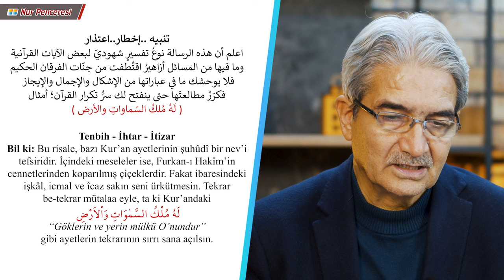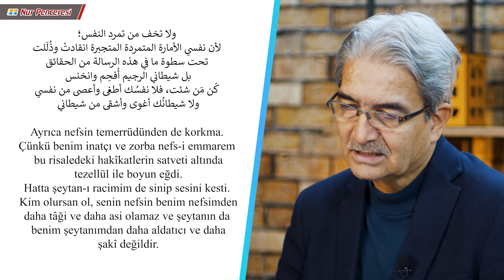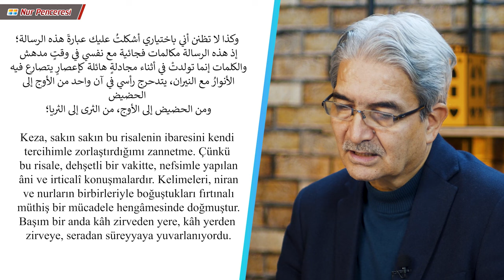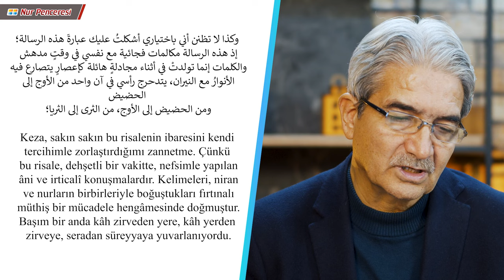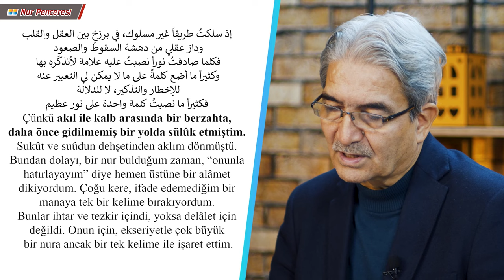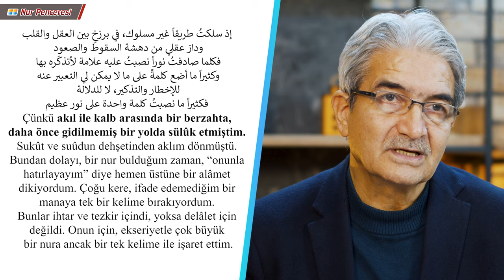Prof. Dr. Şadi Eren - Mesnevi Dersleri 1 - Seyri Süluk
Gayri Münteşir Arabi Mesnevi Nuriye Dersleri - Prof. Dr. Şadi Eren

Tenbih - İhtar - İtizar
Bil ki: Bu risale, bazı Kur’an ayetlerinin şuhûdî bir nev’i tefsiridir.
İçindeki me­­seleler ise, Furkan-ı Hakîm’in cennetlerinden koparılmış çiçeklerdir. Fakat iba­­resindeki işkâl, icmal ve îcaz sakın seni ürkütmesin.
Tekrar be-tekrar mütalaa ey­­le, ta ki Kur’andaki  لَهُ مُلْكُ السَّمٰوَاتِ وَاْلاَرْضِ “Göklerin ve yerin mülkü O’nun­­dur” gibi ayetlerin tekrarının sırrı sana açılsın.

Ayrıca nefsin temerrüdünden de korkma. Çünkü benim inatçı ve zorba nefs‑i em­marem bu risaledeki hakîkatlerin satveti altında tezellül ile boyun eğdi. Hat­­ta şeytan-ı racimim de sinip sesini kesti. Kim olursan ol, senin nefsin benim nef­­sim­den daha tâği ve daha asi olamaz ve şeytanın da benim şeytanımdan daha al­­datıcı ve daha şakî değildir.

Ey kâri! Sakın sakın Birinci Bab’daki tevhidin delilleri ve mazharlarının
mut­­lak olarak birbirine ihtiyaç bırakmayacağını zannetme. Çünkü ben onlardan her biri­­ne mahsus bir makamda ihtiyaç gördüm. Keza mücahede hareketi beni zaman za­­man öyle bir mevkiye zorluyordu ki, kurtulmak için bu mevkide bir kapı aç­­mak gerekiyordu. Ayrıca o anda, açık olan diğer kapılara yönelmek kolay olmuyordu.

Keza, sakın sakın bu risalenin ibaresini kendi tercihimle zorlaştırdığımı zan­­net­­me. Çünkü bu risale, dehşetli bir vakitte, nefsimle yapılan âni ve irticalî
ko­­nuş­­malardır. Kelimeleri, niran ve nurların birbirleriyle boğuştukları fırtınalı müt­hiş bir mücadele hengâmesinde doğmuştur. Başım bir anda kâh zirveden yere, kâh yer­den zirveye, seradan süreyyaya yuvarlanıyordu.

Çünkü akıl ile kalb ara­sında bir berzahta, daha önce gidilmemiş bir yolda sülûk etmiştim. Sukût ve suû­dun dehşetinden aklım dönmüştü. Bundan dolayı, bir nur bulduğum za­man, “onun­la hatırlayayım” diye hemen üstüne bir alâmet dikiyordum. Çoğu ke­re, ifa­de edemediğim bir manaya tek bir kelime bırakıyordum. Bunlar ihtar ve tez­­kir içindi, yoksa delâlet için değildi. Onun için, ekseriyetle çok büyük bir nu­ra an­cak bir tek kelime ile işaret ettim.

Sonra müşahede ettim ki, o zulümat ar­­zının içlerinde bana medet veren o nurlar, Kur’an güneşinden bana misbahlar şek­­linde temessül eden şualardır.

Allahım, Kur’anı akıllarımıza, kalblerimize ve ruhlarımıza bir nur ve ne­fis­­lerimize bir mürşit eyle. Âmin.